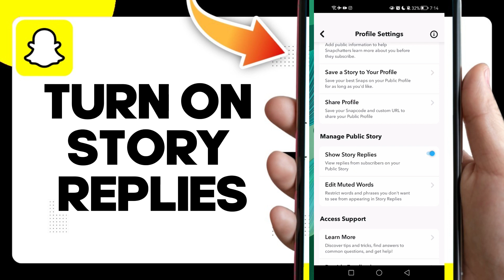How To Turn On Story Replies On Snapchat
in this video we discuss :